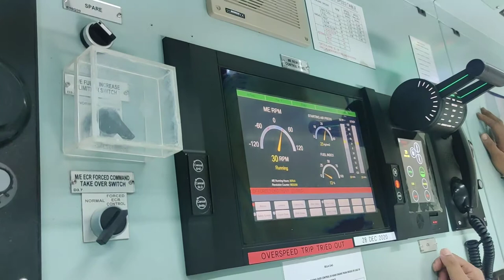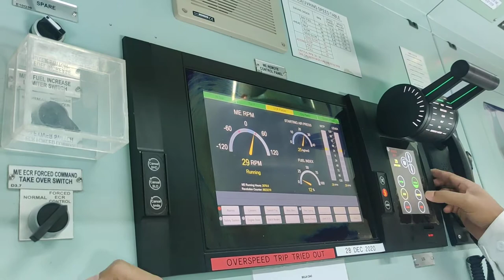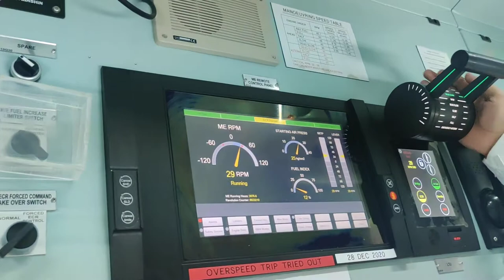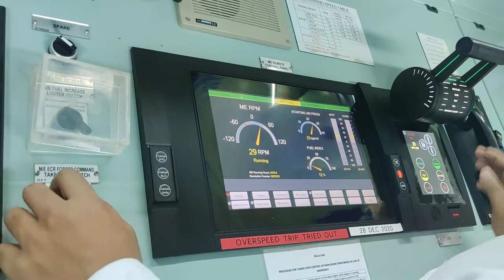ME ENGINE FORCE CONTROL FROM BRIDGE TO ENGINE CONTROL ROOM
This is a small introduction video of my channel. I will keep start putting more videos of troubleshooting and information sharing.
ME engine force control testing, In case of emergency if duty officer on bridge is not responding, Engineers can take control from bridge to the ECR.